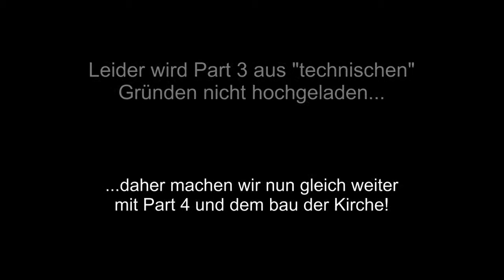Let's Play Together: Minecraft #003 / #004 [HD|DE] - Das erste Gebäude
Aus "technischen" Problemen werden wir Part 3 leider nicht hochladen. Da habt ihr sowieso nicht viel Verpasst ;)
Stattdessen fangen wir gleich mit Part 4 an. In dieser Folge bauen wir die Grundrisse einer Kirche.